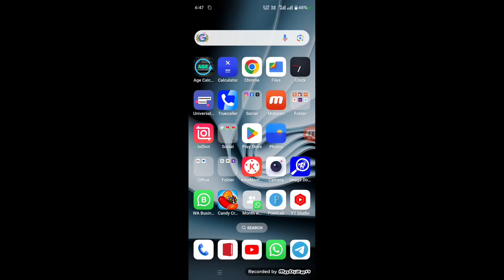Mobile me internet nahi chal raha hai kyakare data chalu karne ke bad bhi netnahin chal raha hai